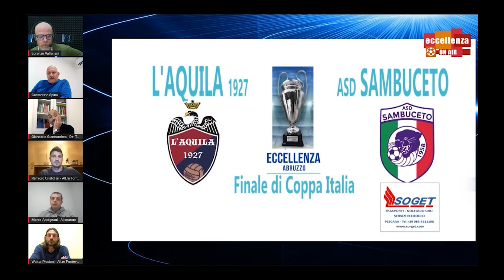Eccellenza On Air del 19/02/2022